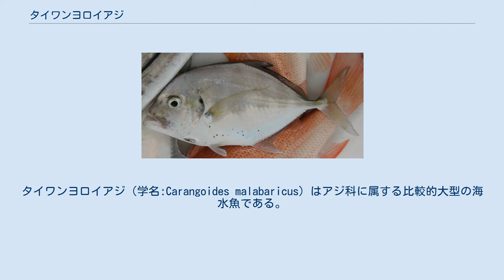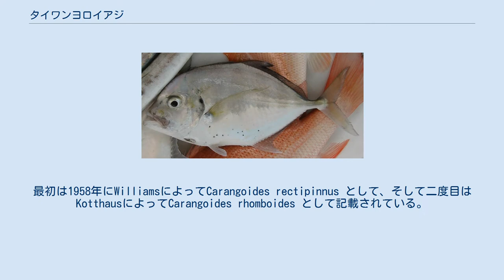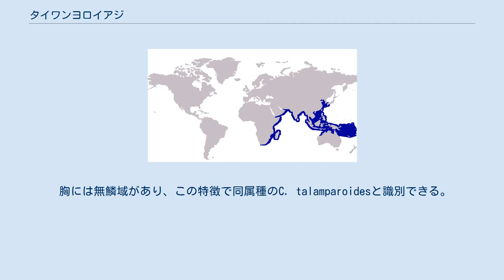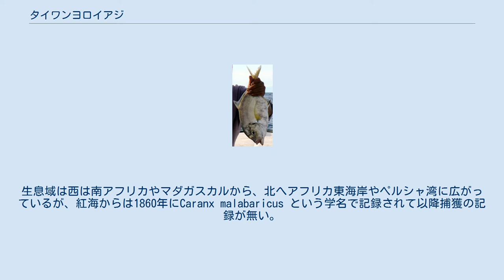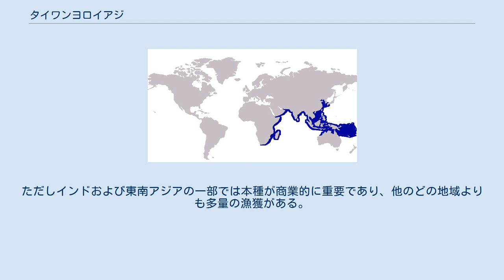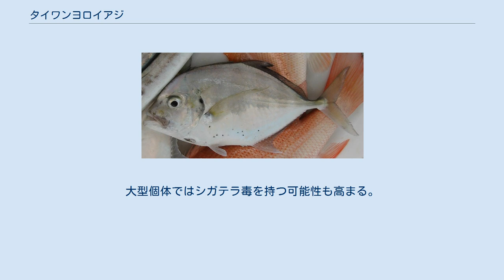タイワンヨロイアジ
タイワンヨロイアジ（学名:Carangoides malabaricus）はアジ科に属する比較的大型の海水魚である。
体長は最大で全長60cmに達した記録があるが、通常みられるのは全長30cmほどの個体である。
インド洋と太平洋の熱帯・亜熱帯域に広く生息し、その生息域は西は南アフリカ、東は日本や台湾、オーストラリアにまで広がっている。
大陸棚上の岩礁やサンゴ礁、砂底の湾などでみられる。
同じヨロイアジ属の多くの種と類似した外見をもつが、鰓耙数、そして舌が灰褐色であることなどから他種と識別できる。
肉食魚であり、様々な種類の小魚や甲殻類、頭足類を捕食する。
生息域のほとんどにおいて漁業における重要性は小さいが、様々な漁法で混獲されることがある。
 スズキ目アジ科のヨロイアジ属(Carangoides)に属する。
 タイワンヨロイアジは2人のドイツの魚類学者、マルクス・エリエゼル・ブロッホとヨハン・ゴットロープ・テアエヌス・シュナイダーによる大著である『110の画像付分類魚類学』の1801年版の中で、他の多くの魚類とともに初記載された。
この時の学名はScomber malabaricus であり、サバ属（Scomber）に分類されている。
後にこの分類は誤りだと判明し、まずアジ科のギンガメアジ属(Caranx)に、そして最終的にはWilliamsとVenkataramaniによって1978年にヨロイアジ属に移された。
本種は現在までに2度独立に再記載されている。
最初は1958年にWilliamsによってCarangoides rectipinnus として、そして二度目はKotthausによってCarangoides rhomboides として記載されている。
このいずれの学名も国際動物命名規約の先取権の原則に基づいて無効なシノニムとされている。
なお、種小名のmalabaricus および英名のMalabar trevallyはタイプ標本が採集された、インド・ケララ州北部のマラバール地域(Malabar region)にちなむ。
 胸には無鱗域があり、この特徴で同属種のC. talamparoidesと識別できる。
 アジ科に典型的な強く側扁したほぼ楕円形の体、そして長い背鰭と臀鰭をもつ。
体高は高く、体長の約半分になる頭頂部から項部にかけては急峻で、輪郭はほぼ直線となっている。
両顎に小さい絨毛状歯からなる歯列があり、前方の歯は犬歯状になることもある。
第一鰓弓の鰓耙数は上枝が8本から12本、下枝が21本から27本となっている。
口は大きく斜位で開く。
椎骨数は24でありその内訳は腹椎が10、尾椎が14である。
背鰭は2つの部分に分かれる。
前方にある短く高い第一背鰭は8棘、後方にある第二背鰭は1棘、20-23軟条である。
臀鰭は前方に2本の遊離棘があり、それを除くと1棘、17-19軟条である。
胸鰭は鎌形になる。
尾柄は細く、尾鰭は深く二叉する。
側線は前方でゆるやかな曲線を描き、曲線部と直線部の交点は第二背鰭の第12から第14軟条の下部にある。
側線直線部には19から36の弱い稜鱗（ぜいご）が存在し、側線全体での稜鱗数は31から55になる。
胸部には鱗が全くなく、無鱗域は両胸鰭から腹鰭まで後方に広がり時として臀鰭の始部にまで達する。
体長は最大で全長60cmに達した記録があるが、普通にみられるのは30cm以下の個体である。
 体色は背部では銀色に青灰色が混じるが、腹部にかけて色あせて銀白色になる。
鰓蓋の上縁には黒い班が存在する。
舌が特徴的な灰褐色から褐色になる。
尾鰭や背鰭軟条部、臀鰭は薄い緑色を帯びた黄色あるいは浅黒い色で、他の鰭は無色透明である。
背鰭、尾鰭の端は白色に縁取られることもある。
 インド洋と太平洋の熱帯・亜熱帯域に広く生息する。
生息域は西は南アフリカやマダガスカルから、北へアフリカ東海岸やペルシャ湾に広がっているが、紅海からは1860年にCaranx malabaricus という学名で記録されて以降捕獲の記録が無い。
生息域はそのまま東へスリランカ、タイ、インド、そしてバヌアツやニューカレドニアなどの数々の太平洋の島々へと広がっている。
北は日本、南はオーストラリア北部まで生息する。
台湾や日本を含むいくつかの太平洋の国々では稀種であり、捕獲の記録はわずかである。
 日本においては三重県の尾鷲市場で採取されたことが記録されている。
 本種は沿岸海域の様々な環境でみられ、一般的には水深30mから140mに位置する事が多...